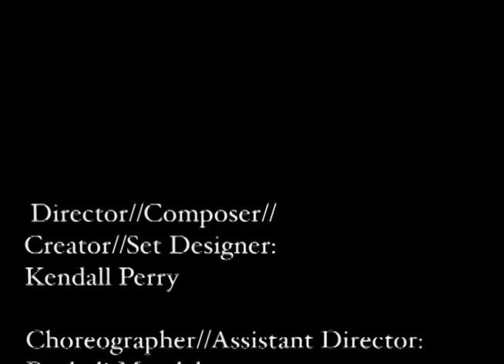unravel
Kendall Perry production

Naropa University Performing Arts Center
May 1st-3rd, 2014

Director//Composer//Creator//Set Designer:
Kendall Perry

Choreographer//Assistant Director:
Racheli Mendelson

Musicians:
Kendall Perry - guitar/conga/vocals
Ben Berry - upright bass
Elana Brody - piano/vocals
Todd Bilsborough - drum set

Dancers:
Jessie Depasquale
Naomi Touchet
Stephanie Wilbert
Narieka Masla
Tosha Jorden
Meri Burgess

Artwork:
Sahar Ben Natan

Videographer//Editor:
Karen Ann Clancy
Will Jones

Lighting Design//Technical Director:
Shevek Majors Peer

Tech Crew:
Leo Soula-Hutchison - stage manager
Jake Cacciatore - sound design
Isaac Eide - light operator
Bradley Spann - house manager
Thomas Nosal - assistant stage manager

School of the Arts Director:  Sue Hammond West
Administrative Specialist:  Liz Acosta
Program Lead:  Lorenzo Gonzalez

Paul Fowler
Kat Gurley
Lorenzo Gonzalez
Lynn DiLorenzo
Liz Acosta
Kristin Bohen
Mary Pat Cullen
Molly Kampf
Max Koontz
Kylah Rail
Lillian Myers
Sahar Ben Natan